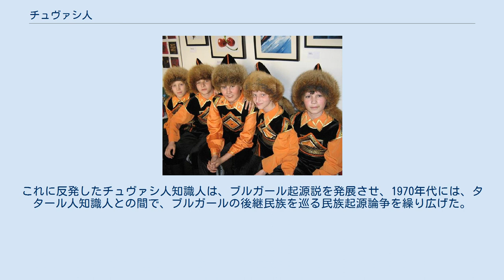チュヴァシ人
チュヴァシ人（チュヴァシ語：чӑвашсем, чӑваш халӑхӗ、ロシア語：чуваши、タタール語：Çuaşlar）は、ロシア連邦チュヴァシ共和国を中心に居住するテュルク系民族。
 チュバシ人とも呼ばれる。
 総人口の約半数に相当する90万人が、チュヴァシ共和国に居住しており、共和国内の多数派（67.69 %）を占める。
その他、タタールスタン共和国（総人口比7.7 %、アクスバイ地区、ブア地区、ヌルラト地区、タテシュ地区、チルメシャン地区、チュプラレ地区など）、バシコルトスタン共和国（7.1 %）、サマラ州（6.2 %）、ウリヤノフスク州（6.8 %）、チュメニ州、ケメロヴォ州、オレンブルク州、モスクワ州、クラスノヤルスク地方、カザフスタン、ウクライナなどにも住民が存在する。
 テュルク諸語の中で特異な特徴を持つチュヴァシ語を母語とするが、第2言語としてロシア語やタタール語を話す者も多い。
 ムスリムが多いテュルク系民族では例外的に、住民の大半が正教の信徒である。
 チュヴァシ人の少年たち 言語的特徴から、3つの下位集団に分類される。
 チュヴァシ人の祖先は、10世紀にブルガール人のうちヴォルガ・ブルガール国を建国したヴォルガ・ブルガール系のスアル部族、サビル部族にさかのぼると考えられている。
モンゴルによるヴォルガ地域の征服後、ブルガール人の一部は、北方のフィン・ウゴル系諸民族と混血して、15世紀から16世紀ごろに、現在のチュヴァシ人の原型が形成されたとみられる。
チュヴァシ人は、15世紀にカザン・ハン国の支配下に置かれ、イスラーム化した一部は現在のタタール人と同化したとされる。
そのために人種は元来はモンゴロイドであったが、現在はコーカソイド要素が濃厚な混合種族に属する。
 16世紀にチュヴァシ人の居住地域はロシア帝国に征服され、住民の正教への改宗が進んだ。
1871年には、キリル文字を使ったチュヴァシ語の正書法が制定され、チュヴァシ人知識人層が形成されるようになった。
 19世紀後半のロシア東洋学の発展により、古代のブルガール語がチュヴァシ語と近縁であることが明らかとなると、チュヴァシ人知識人の間で、自らの民族起源をヴォルガ・ブルガール国に求める意識が高まった。
 一方で、1940年代のソ連民族学では、ブルガール人の子孫をタタール人に同定し、チュヴァシ人の民族起源をフィン・ウゴル系先住民族に位置づける学説が主流となった。
こうした学説の背景には、ヴォルガ・ブルガール国を、ソ連領内で「自生的」に発展した民族集団として位置づけ、征服者であるモンゴル帝国の系譜を、ソ連邦内諸民族の民族起源説から排除する政治的な意図があった。
これに反発したチュヴァシ人知識人は、ブルガール起源説を発展させ、1970年代には、タタール人知識人との間で、ブルガールの後継民族を巡る民族起源論争を繰り広げた。